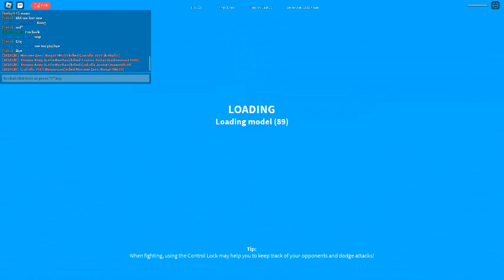Showcasing monster zero!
i cant do anything because im level 30 but enjoy!